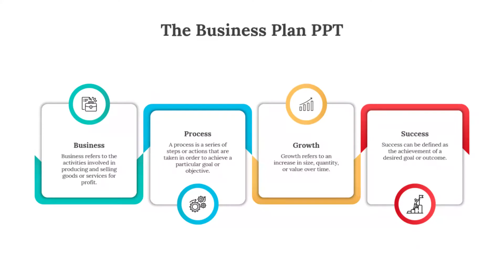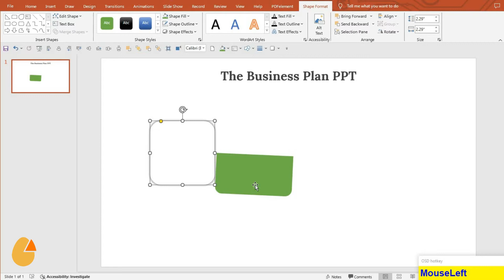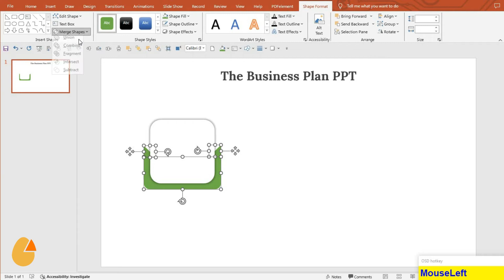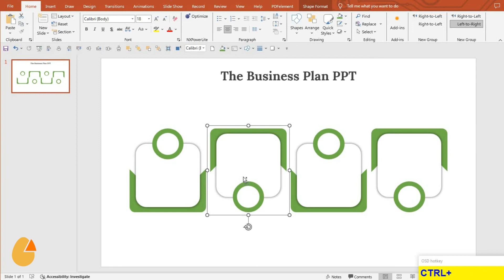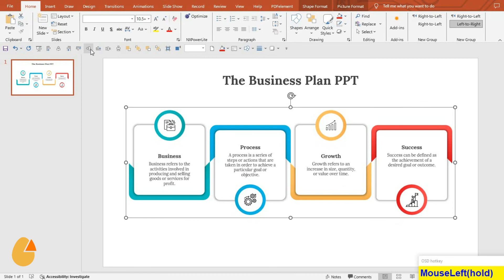Easy Tutorial: Creating a 4-Step Process Diagram in PowerPoint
Welcome to SlideEgg, your premier destination for mastering PowerPoint presentations! In this tutorial, we'll guide you step-by-step on creating a comprehensive business plan presentation using PowerPoint, empowering you to effectively communicate your business ideas and strategies.

From outlining the essential components of a business plan to designing visually engaging slides and incorporating key financial data, this tutorial covers everything you need to know to craft a compelling presentation. Timestamps are provided for easy navigation, ensuring you can follow along at your own pace.

Thank you for joining us – let's turn your business ideas into reality together!